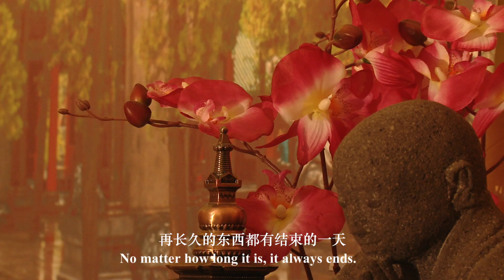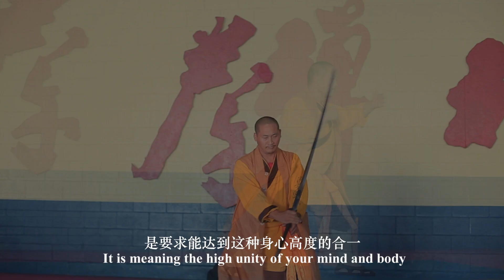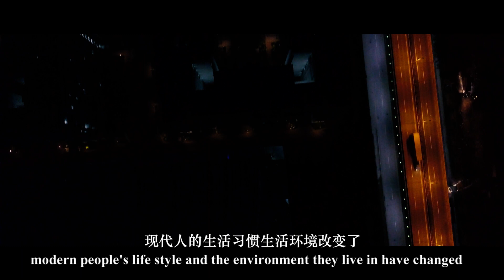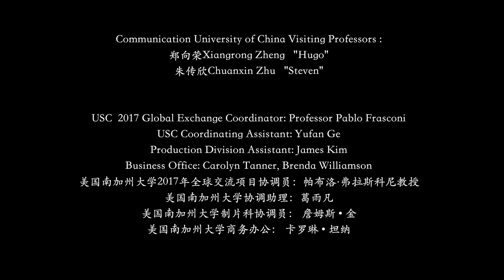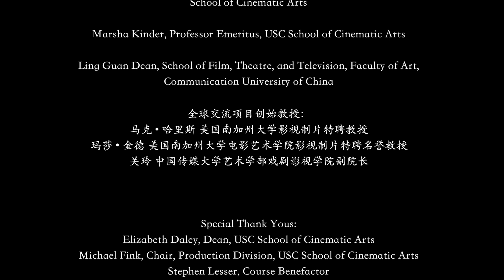Official Shaolin | Shaolin Life style | Master Yanxu Full Interview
Grand master Shi Yanxu came from the Shaolin Temple that has more than 1,500 years of history and culture. him grew up training in a very traditional way: long hours and strict methods. the master yanxu lived according to the Shaolin lifestyle, and learned authentic Kung Fu, Meditation, Health Exercise Qi Gong, from the venerable Shaolin masters.

Grand Master Master Yan Xu - Master of authentic Shaolin Kung Fu, Qigong and Zen Buddhism teacher. He is the founder of the Shaolin Temple Cultural Center USA, and created the Shaolin Kung FU System in USA.

Today, Master Shi Yan Xu is widely regarded as a top representative of Chinese Martial Arts. He serves as the headmaster of the Shaolin Temple Cultural Center USA, an officially recognized branch of the Shaolin Temple of China which has trained dozens of teachers from China and abroad to represent the Shaolin Culture worldwide. Master Shi Yan Xu also travels extensively to share the Shaolin Arts with students from around the world and continues to study Chan Buddhism as part of his personal journey.